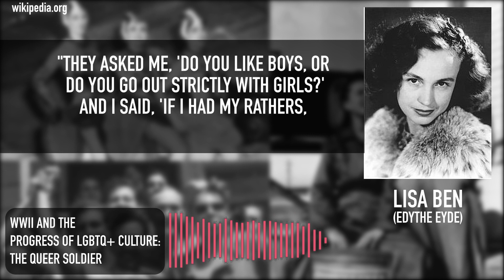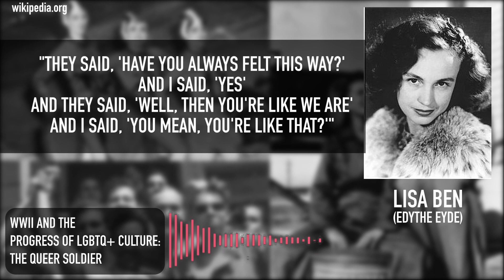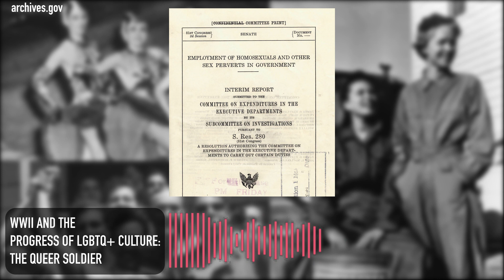WW2 and the Progress of the LGBTQ Culture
It has been over 75 years since the Allied troops landed on the beaches of Normandy, and 50 years since the riots at the Stonewall Inn, yet these events remain unconnected in popular consciousness. To commemorate the Normandy invasion, images of young male soldiers are abundant, and gallant stories of tragedy, danger, and heroism abound.
Yet, as these young soldiers were facing danger and potential death, many were also making key discoveries about their sexual identity. As Pride celebrations continue throughout the month of June, this article will revisit the influence the Second World War had on defining queer communities in the United States.

The war provided a unique opportunity for queer men and women to meet one another for the first time. One veteran reflected; “in the recreation hall, for instance, there’d be eye contact, and pretty soon you’d get to know one or two people and kept branching out. All of a sudden you had a vast network of friends, usually through this eye contact thing...you could get away with it in that atmosphere.” It is the migratory aspect of the war that allowed a reckoning of gender conformity to occur. Upon the outbreak of war 15 million people crossed state lines, while millions of men also enlisted in the army. Independence and migration granted self-discovery and because of this many began to understand their sexuality and find communities of people similar to them.

When Lisa Ben left her small town for the larger city of Los Angeles during the Second World War, she hadn’t come out as gay. It wasn’t until she rented her own room, and began to socialize with her neighbors that she embraced her sexuality.